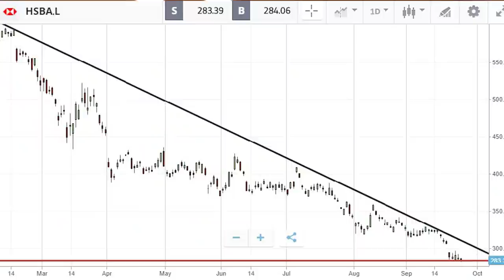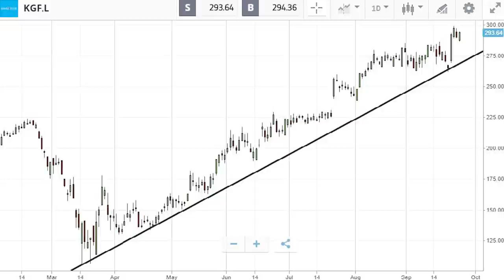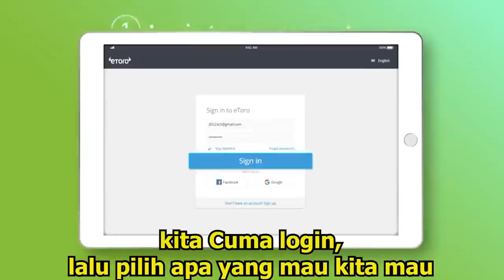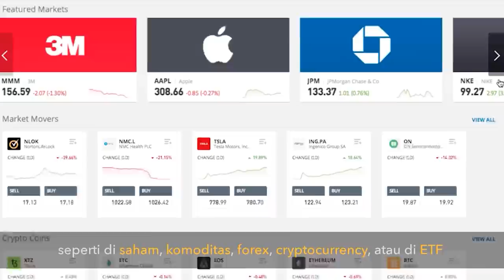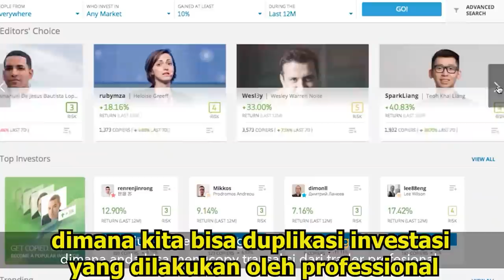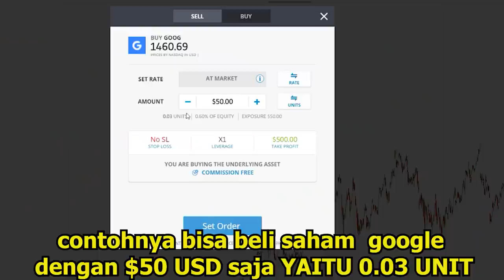5 SAHAM UNDERVALUE DITAHUN 2020 POTENSI UNTUK DI INVEST | TRADING PEMULA | JOHANNES LIONG